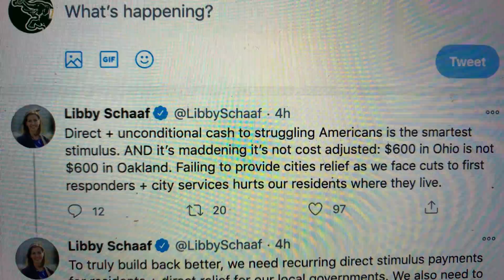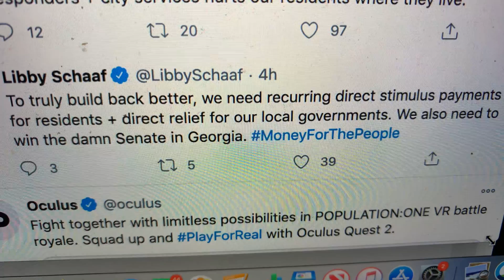Oakland Mayor Libby Schaaf Blasts $600 Stimulus Checks: $600 In Ohio Is Not $600 In Oakland She Says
On Twitter Oakland Mayor Libby Schaaf wrote:

Direct + unconditional cash to struggling Americans is the smartest stimulus. AND it’s maddening it’s not cost adjusted: $600 in Ohio is not $600 in Oakland. Failing to provide cities relief as we face cuts to first responders + city services hurts our residents where they live.

And...

To truly build back better, we need recurring direct stimulus payments for residents + direct relief for our local governments. We also need to win the damn Senate in Georgia.

The Mayor is right. $600 in Ohio is more like $300 in Oakland.